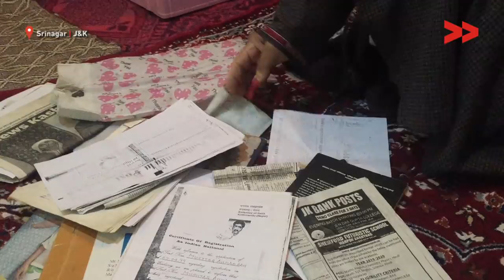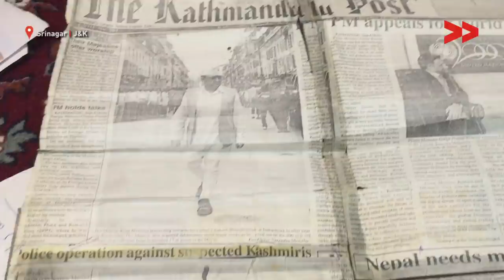The Struggle of 86-Year-old Man for His Two Disappeared Sons | Nadiya Reports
Community Correspondent Nadiya Shafi reports from Srinagar, Jammu and Kashmir for Video Volunteers
In connection with Indian Airlines plane hijacking around 27 Kashmiri youth working in Nepal were taken into custody by Nepal Police on the instruction of Indian authorities during a raid on the intervening night of 27th -28th August 2000. Among these were Abdul Ahad Rah’s two sons, namely Mohammad Shafi Rah, 30, and Mushtaq Ahmad Rah, 28 of Maharaj Gunj Srinagar. Both the brothers were running leather business in Samkoshi Kathmandu.
After a few days, out of 27 persons, 17 persons were handed over to Indian authorities in Kathmandu. They were airlifted to New Delhi. Rest of the arrested persons were set free. Pertinently local English daily Kathmandu Post had carried a detailed report about the raid. The report according to Rah family clearly mentioned names of Mohammad Shafi Rah and Mushtaq Ahmad Rah among the 27 arrested Kashmiris. Eighteen years have gone past since their arrest in Nepal, but the two brothers remain untraced.

Category
Nonprofits & Activism
License